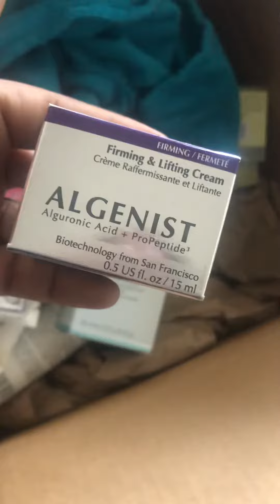New shoes & baking pans